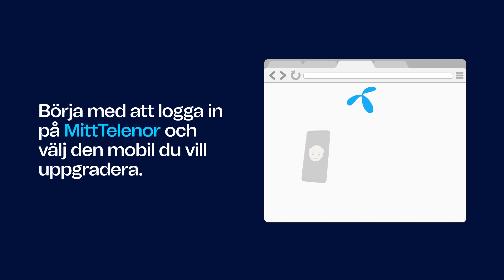Med Telenor Change har du alltid en mobil som passar dig